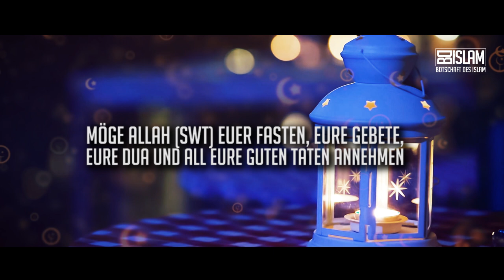Wie feiert die Welt Bayram/Eid Al-Fitr? ᴴᴰ ┇ Schaue das Video bis zum Schluss an!┇ BDI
Wir haben gespürt, dass dieser Monat etwas Besonderes ist, auch wenn die Umstände in diesem Monat ganz anders waren, als sonst... Allah (swt) hat uns mit einem unsichtbaren Feind geprüft, was uns ein wenig einschränkte...
Familienbesuche, lockere Einkäufe, Sport, der Gang zu Moschee, alles nur eingeschränkt und teilweise verboten... Wer hätte gedacht,
dass wir so eine Realität in Europa erleben?